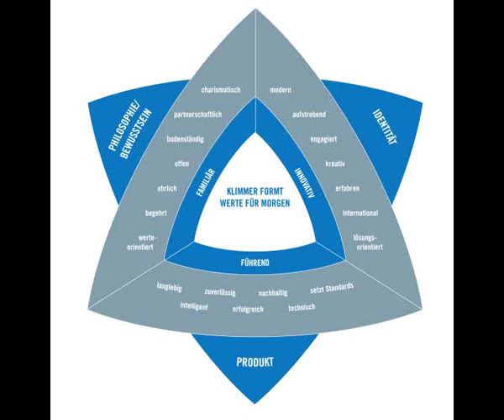Phillsta feat. RoP - KLIMMER (Beat by Master G, prod. TKA)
Zum 50. jährigen Firmenjubiläum eine zeitgemäße Hommage.

Text:

1.Strophe
Jeder kennt unsren Namen, in der Branche, auf Messen
Wir stanzen den Flansch auf Biegen und Brechen

Mit Skiern begonn…die Bindung war gut
Das Ziel war geformt…die Vision  brauchte Mut

Er hatte Ideen..., Ernst zu dem Klimmer
schätze die Saat , ja dann erntest Du immer

Das Werkzeug ist fertig ….es wechselt die Halle
Wir pressen den Coil ….formen Metalle

einer für alle , alle für ein  !!!
Tag der offenen Tür, komm wir laden Sie ein

Der Flansch transportiert, all unsre Werte
leben Complains .,..kennen die Gesetze

Er fordert und fördert  (Torsten)…uns fehlt kein PEP
neue Bohrer geordert..für Stahl oder Blech

Die Tage die Uhr …die Wochen die Stunden
Wir planen die Tour…beliefern die Kunden

Refrain:
Die Besten der Besten Qualität der Anspruch
Wir messen und testen…werfen nie das Handtuch

High Tec in Top form … Klimmer……… ist Start-klar
ich bin Dein Partner!!! - -  ich bin Dein Partner!!!

2.Strophe
Es wird gestanzt, gebogen und gedreht
Industrie 4.0 Null….die Entwicklung die zählt

Der A-Lieferant ….der notfalls auch sortiert
Hub für Hub wird der Umsatz generiert

Wenn der Stempel versagt,  haben Teile ein Grat
Probleme sind Chancen, wir ham die Lösung  parat

Es geht um Qualität, es geht um die Umwelt,
weiter machen auch, wenn die GIBO mal umfällt

Wir trotzen dem Markt trotz wachsender  Ansprüche
haben den Spirit beherrschen die Handgriffe

Produkte wie Flansche, Halter oder Schellen
rund um den Globus,…  Kunden die  bestellen.

Wir verpacken die Kisten.. nicht nur nach China
kommen Sie zu uns  und genießen sie das Klima

Innovativ --- führend --- familiär
ob damals ob heute, ob Torsten ob Ernst